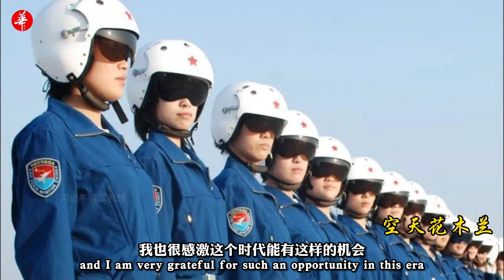4K画质/征服180吨战机/运20女飞官精湛的驾驶技术/长春航展/Conquer the 180t aircraft/Y-20 female pilot's superb driving skills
王嫣然，空军航空大学毕业，中国空军第十批女飞行学员。解放军空军第三批女歼击机飞行员。她曾驾驶过歼-7战机等四种机型，她也是今年唯一一位驾驶运-20迎接新飞行学员到长春入学的女性飞行员。她在2023年中国空军长春航展亮相。
Conquer the 180t aircraft/Y-20 female pilot's superb driving skills/Changchun Air Show
Wang Yanran, a graduate of the Air Force Aviation University, is the tenth batch of female flight cadets of the Chinese Air Force. The third batch of female fighter pilots of the People's Liberation Army Air Force. She has piloted four types of aircraft including the J-7 fighter jet, and she is also the only female pilot who piloted the Yun-20 this year to pick up new pilot students to Changchun. She will be unveiled at the Changchun Air Show of the Chinese Air Force in 2023.
4K画质/征服180吨战机/运20女飞官精湛的驾驶技术/中国空军长春航展/Conquer the 180t aircraft/Y-20 female pilot's superb driving skills/Chinese Air Force Changchun Air Show/PLA